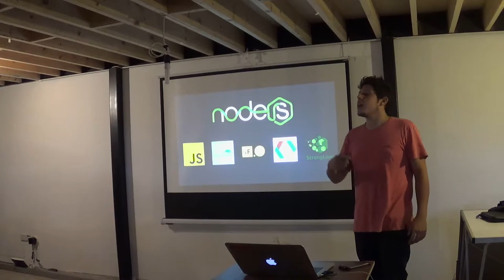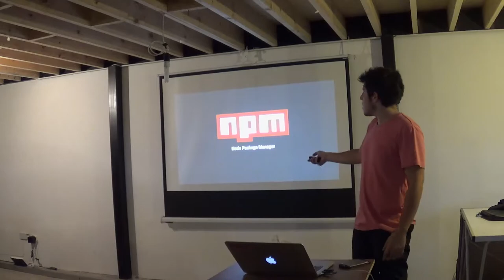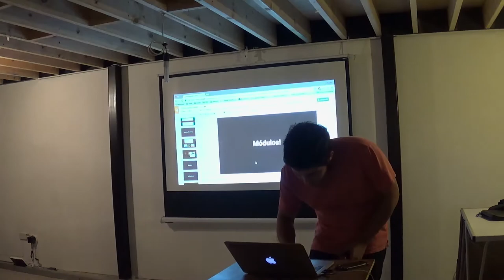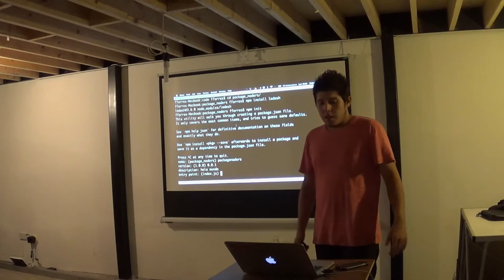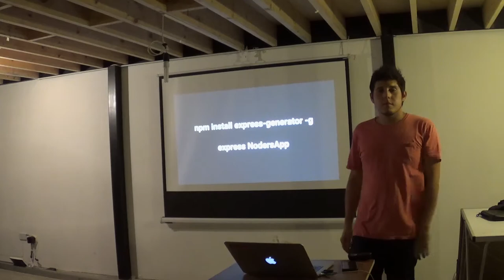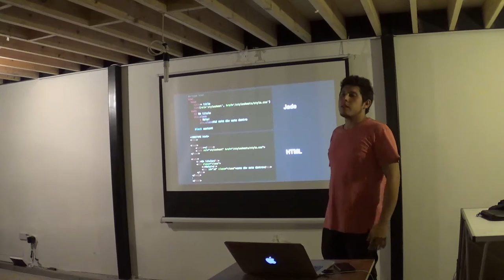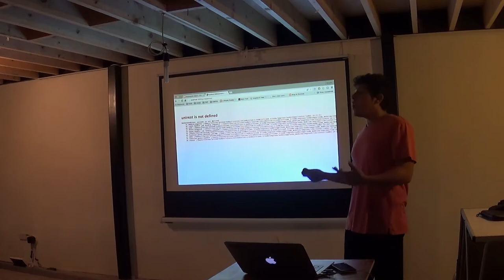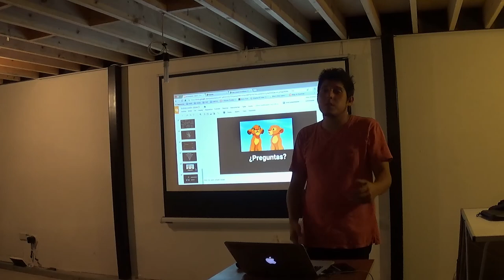NodersCL Introduccion a NodeJS Clase 2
Segunda clase de nuestro curso de Introducción a NodeJS
Los códigos y presentación están en el siguiente Link:

Y nos vemos en los cursos!!